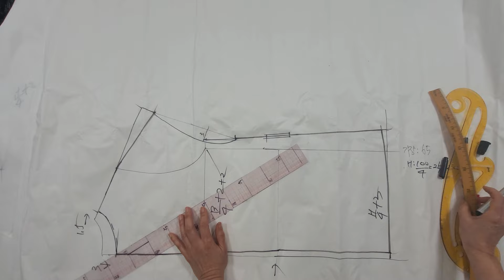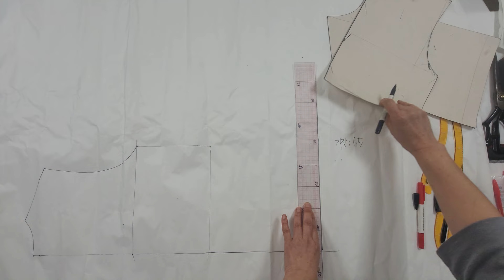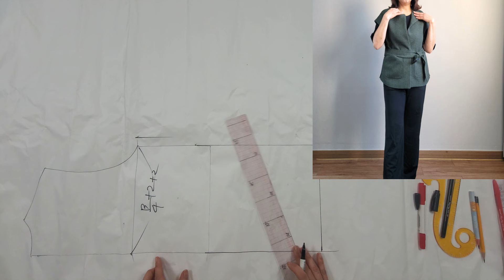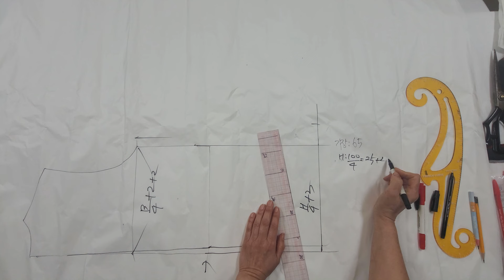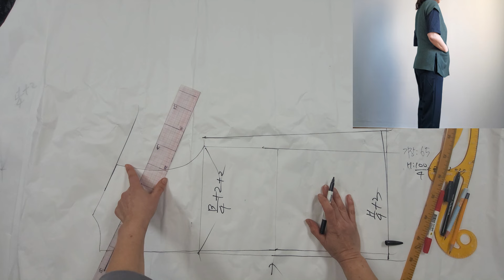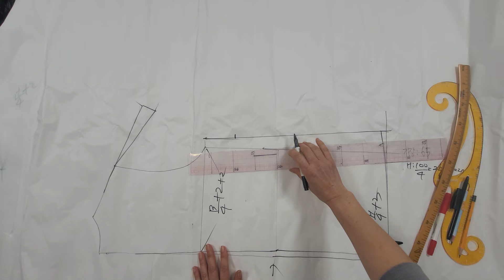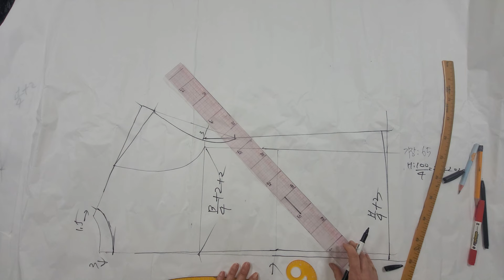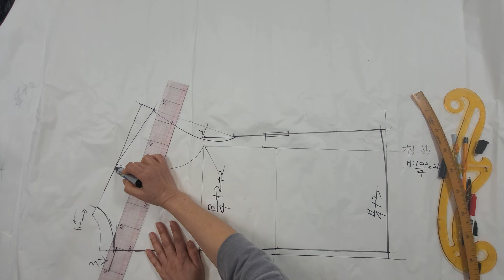처진어깨 조끼, 라운드 네크라인 조끼, 정장조끼, 허리벨트형 베스트 만들기 1편 (패턴)/ Vest and best (drawing a vest pattern)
- 처진소매와 허리벨트가 포인트인 베스트, 조끼 패턴제작 영상입니다
- 본영상에서는 베스트, 조끼패턴 뒤판부분입니다
- 이어지는 베스트 앞판 패턴부분도 시청바랍니다
- 미싱사, 패턴사만큼 완벽하지 않아도 됩니다

- Drawing a vest pattern, Making Best, a sewing man
- It's a video of making a vest pattern with sagging sleeves and a waist belt as the point
- In this video, it's the back of the vest pattern
- Please watch the pattern of the front panel
- You don't have to be as perfect as a sewing machine